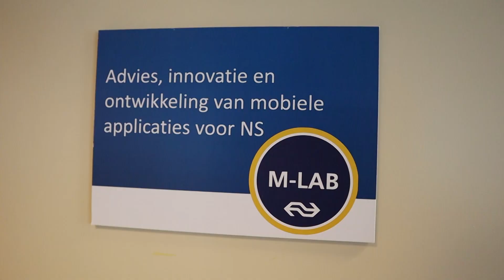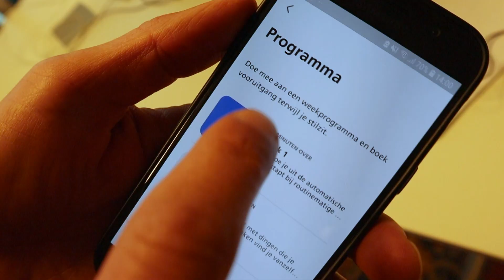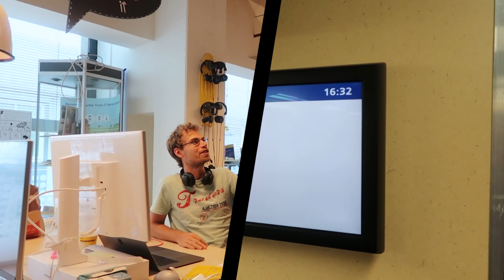Business NL - NS Zakelijk [item 1]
Je komt vaak in aanraking met de NS wanneer je gaat reizen, maar heb je de organisatie weleens van binnen gezien? Kevin van Business NL gaat in een zakelijke vlog langs bij het hoofdkantoor van de Nederlandse Spoorwegen om te kijken hoe zij georganiseerd zijn.